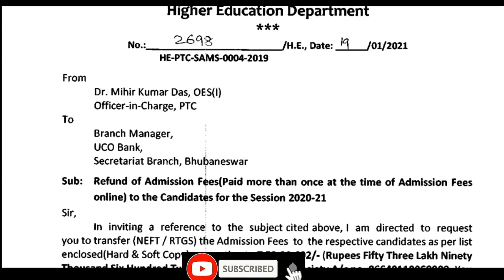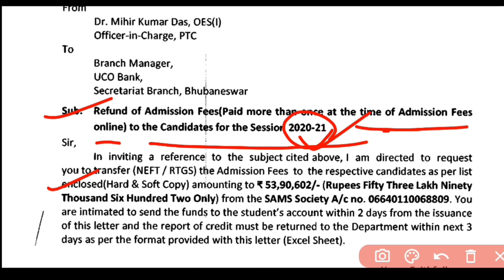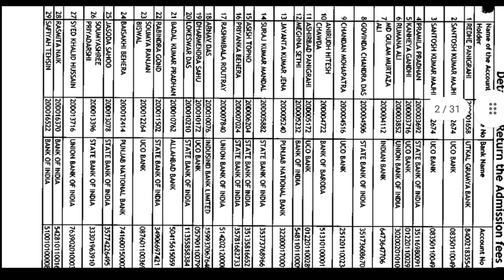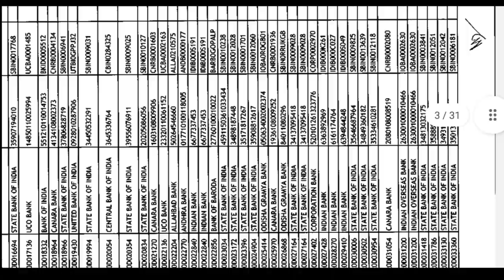+3 Admission extra money return | Admission fees return # +3admissionmoneyreturen #+3admission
+3 Admission extra money return,
Admission fees return,
 # +3admissionmoneyreturen,
#+3admission,
+3 Admission Selection process
+3 Admission letter
+3 Admission Advertisement #+3admission